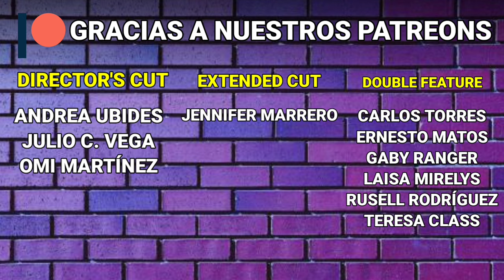Godzilla VS Kong (2021) Crítica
El esperado enfrentamiento de estos titanes del cine por fin ha llegado.